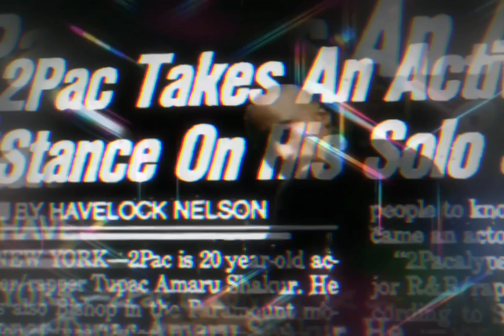2Pac - Never Had A Friend Like Me (Acoustic Version)(OG Vibe)[High Definition Remastered] 4K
I got the concept of 2Pac & Shock G by 2Pac Remixes and here is the link to the original version

Credits
Produced By: Johnny J
Written By: Johnny J & 2Pac
Distributor: Death Row Records
Label: Death Row Records
Released by: Interscope Records & Death Row Records
Executive Producer: Suge Knight
Recorded At: Can-Am Studios, Los Angeles, California
Release Date: January 28, 1997